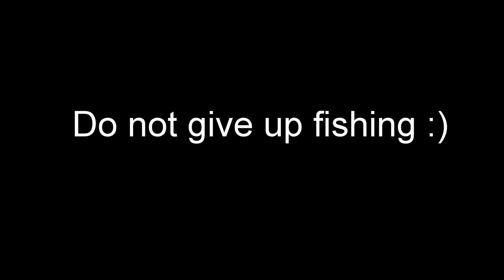Evergreen International Rod Snapped!???how could that happened?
Rod : EG Temujin Firangi (victim)
Reel : Shimano Twinpower C3000XG
Fish : Giant Grouper // Kertang estimated 30-40kg (main suspect)